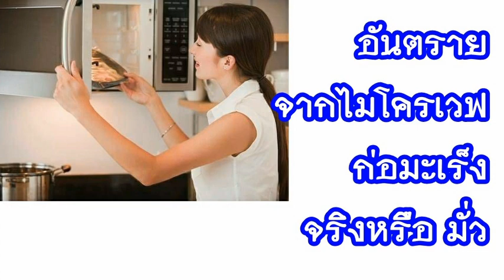อันตรายจากไมโครเวฟ ก่อมะเร็งจริงหรือมั่ว ? (mcmlive)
อันตรายจากไมโครเวฟ ก่อมะเร็งจริงหรือมั่ว ?

ทำอาหารด้วยไมโครเวฟ ทำให้เป็นโรคมะเร็งได้จริงหรือ เรื่องน่ากลัวที่พาลทำให้คนไม่กล้าใช้เจ้าเตาไมโครเวฟแบบนี้ ได้เวลาพิสูจน์ข้อเท็จจริงกันแล้วล่ะ

เตาไมโครเวฟ อุปกรณ์ไฟฟ้าที่แทบจะมีติดบ้านทุกหลังเนื่องจากวิธีการใช้งานที ่ง่าย และสะดวก ไม่ว่าจะเป็นอุ่นอาหาร ต้มน้ำ หรือบางรุ่นก็พัฒนาจนสามารถอบอาหารอบขนมได้ แต่ถึงจะสะดวกอย่างไรก็ตาม ก็ยังมีอีกหลายคนที่ยังคงกลัวว่าการใช้เตาไมโครเวฟอุ่นอาห ารจะ ทำให้คุณค่าทางอาหารเสียไป และส่งผลให้อาหารเหล่านั้นเป็นพิษต่อร่างกาย ทำให้ร่างกายเกิดสารอนุมูลอิสระ และผลสุดท้ายก็จะกลายเป็นมะเร็งในที่สุด

ฟังดูอาจจะน่ากลัว แต่ช้าก่อน ! ความเชื่อนี้เป็นจริงอย่างนั้นเหรอ เจ้าเตาไมโครเวฟนี้อันตรายจริงหรือไม่ เราลองไปฟังข้อเท็จจริงจากผู้เชี่ยวชาญกันเลยดีกว่าค่ะ

ผศดร.เจษฎา เด่นดวงบริพันธ์ อาจารย์จากคณะวิทยาศาสตร์ จุฬาลงกรณ์มหาวิทยาลัย ได้เปิดเผยเอาไว้ในรายการ วิทยาตาสว่าง ว่าเตาไมโครเวฟเป็นอุปกรณ์ไฟฟ้าที่มีความปลอดภัย และไม่ได้เป็นอุปกรณ์ที่ให้ความร้อนโดยตรง แต่ใช้การอุ่นอาหารด้วยคลื่นวิทยุที่ทำให้ได้อาหารที่มีคุณภาพด ีกว่าการหุงต้มแบบปกติ อีกทั้งเตาไมโครเวฟนั้นประกอบด้วยวัสดุที่ป้องกันคลื่นรังสีที่ อยู่ภายในไม่ให้ออกมาภายนอก ทำให้มีความปลอดภัยสูงมาก

ส่วนในเรื่องที่มีการระเบิดขึ้นเมื่อต้มน้ำ หรือต้มไข่ในไมโครเวฟ อาจารย์เจษฎาได้ให้ข้อมูลเพิ่มเติมว่า โดยปกติแล้ว การใช้ไมโครเวฟในการอุ่นอาหารต่าง ๆ จะต้องนำอาหารหรือน้ำใส่ในภาชนะที่ไม่ปิดจนมิดชิดเกินไป เพราะเมื่ออุ่นอาหารในเตาไมโครเวฟผ่านไประยะหนึ่งแล้วก็จะเกิดค วามดันภายในภาชนะ หากภาชนะไม่มีรูสำหรับระบายอากาศก็จะทำให้เกิดการระเบิดได้ อาทิเช่น การต้มไข่ ถ้าหากต้มในไมโครเวฟก็อาจจะทำให้ไข่ระเบิดได้และเป็นอันตรายได้

แต่ก็ใช่ว่าจะสามารถใช้ไมโครเวฟได้อย่างปลอดภัย 100% เพราะถ้าหากต้มน้ำในไมโครเวฟนานจนเกินไปก็อาจจะทำให้เกิดปรากฎก ารณ์ Super Heat ซึ่งเป็นภาวะที่น้ำและภาชนะกักเก็บความร้อนเอาไว้มากจนเกินกว่า จ ุดเดือดซึ่งก็คือ 100 องศาเซลเซียส ทำให้เมื่อเราตักผงกาแฟหรืออย่างอื่นลงไปในน้ำก็จะทำให้น้ำพุ่ง ขึ้ นมาจากแก้วเป็นอันตรายได้

นอกจากนี้ การใช้ภาชนะที่มีส่วนประกอบของอะลูมิเนียม ก็ต้องระวังเช่นกัน ประเภทของอะลูมิเนียมฟอยล์ที่สามารถนำเข้าไมโครเวฟได้ก็จะต้องม ีลักษณะเป็นผิวเรียบ ไม่มีมุมแหลม เพราะอะลูมิเนียมฟอยล์ที่ถูกทำให้มีรอยพับ มุมแหลม จะก่อให้เกิดประกายไฟในไมโครเวฟ และก่อให้เกิดความร้อนมากจนเกินไปได้ และถ้าหากเกิดความร้อนและประจุไฟฟ้ามากเกินไปไมโครเวฟก็จะเสียไ ด ้เช่นกัน

ทั้งนี้อาจารย์เจษฎาก็ยังให้ความรู้เกี่ยวกับวิธีการใช้ไมโครเว ฟอย่างปลอดภัยไว้ด้วยว่า หากต้องการต้มไข่ในไมโครเวฟ ก็ควรจะใส่เกลือลงไปด้วย จะทำให้ไข่ไม่ระเบิด ส่วนการต้มน้ำ เพื่อลดการเกิด Super Heat ควรใส่แท่งพลาสติกหรือไม้จิ้มฟันลงไปด้วยเพื่อลดแรงตึงผิวของน้ ้ำ ทำให้เมื่อนำของใส่ลงไปในภาชนะหลังจากนำน้ำออกจากไมโครเวฟแล้ว จะไม่เกิดการระเบิด ที่สำคัญวัสดุและภาชนะที่ใช้ในไมโครเวฟก็ควรที่จะเป็นภาชนะที่ใ ช้สำหรับไมโครเวฟเท่านั้น เพื่อความปลอดภัยค่ะ

ใช้ไมโครเวฟอุ่นอาหาร ก่อมะเร็ง จริงหรือ?

เราอาจจะเคยได้ยินกันมานานว่าการใช้ไมโครเวฟอุ่นอาหารอาจเป็นสาเหตุของการเกิดมะเร็งได้ แต่เรื่องนี้ก็ยังไม่มีผลการศึกษาแน่ชัด โดย Ellie Krieger นักโภชนาการชื่อดังได้เปิดเผยเกี่ยวกับเรื่องนี้ไว้ในบทความบนเ ว็บไซต์ The Washington Post ว่า แม้ไมโครเวฟจะมีวิธีการทำงานด้วยการปล่อยรังสีเข้าไปในโมเลกุลอ าหารและสั่นสะเทือนจนเกิดความร้อน แต่รังสีเหล่านี้ก็ไม่เป็นอันตรายต่อผู้บริโภคอย่างแน่นอน

เนื่องจากสำนักงานอาหารและยาสหรัฐฯ ได้กำหนดมาตรฐานของอุปกรณ์ไมโครเวฟถึงการรั่วไหลของรังสีไมโครเ วฟ ซึ่งเมื่อเทียบกันแล้ว รังสีที่รั่วไหลออกมาจากไมโครเวฟยังมีปริมาณน้อยกว่ารังสีจากอุ ปกรณ์อิเล็กทรอนิกส์อื่น ๆ เช่น ไวไฟเราเตอร์ โทรศัพท์มือถือ หรือคอมพิวเตอร์มากเลยล่ะค่ะ แต่ถ้าหากอยากให้มั่นใจก็ควรจะอยู่ให้ห่างจากไมโครเวฟขณะที่ยัง ทำงานอยู่ค่ะ

ทราบกันแบบนี้แล้ว ใครที่กลัวว่าไมโครเวฟจะเป็นอันตรายก็เบาใจกันได้แล้ว แต่ถีงอย่างไรก็ตามก็ควรจะอ่านคู่มือการใช้ให้ละเอียดก่อนจะนำไ มโครเวฟมาใช้จะดีกว่าค่ะ เพื่อความปลอดภัยทั้งชีวิตและทรัพย์สิน